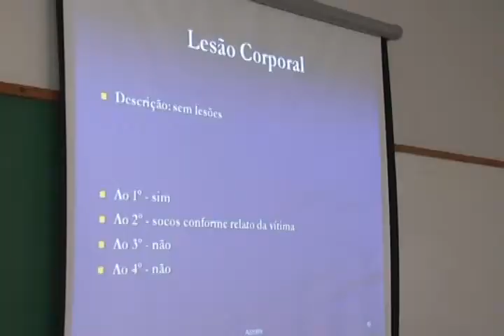Curso de Direito da Unipar iniciou o 7° simpósio de medicina legal